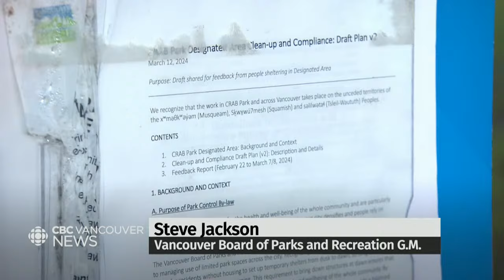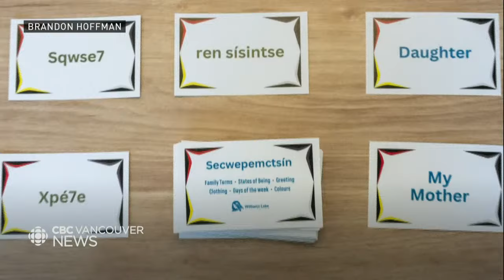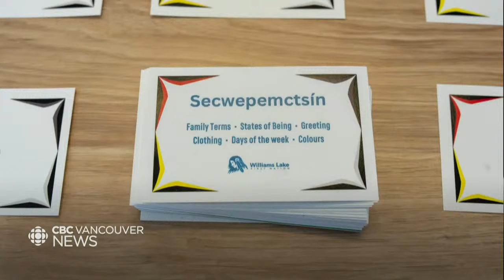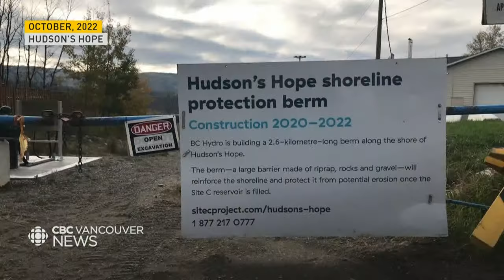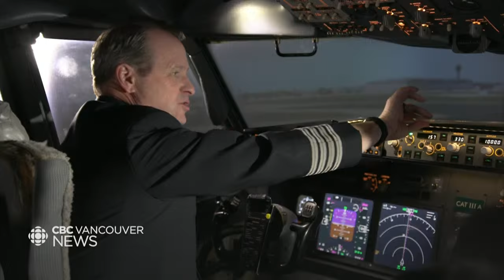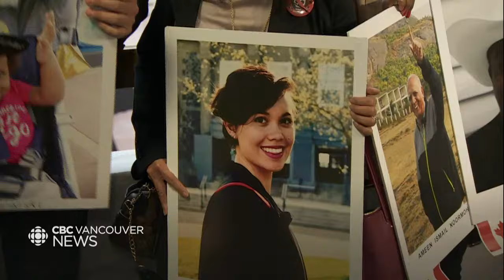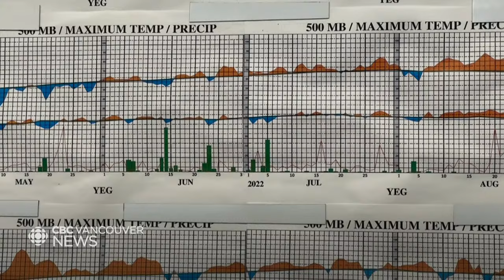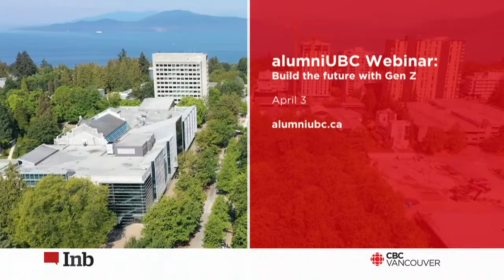CBC Vancouver News at 6, March 12 - Fines, potential jail time proposed for overpass crashes